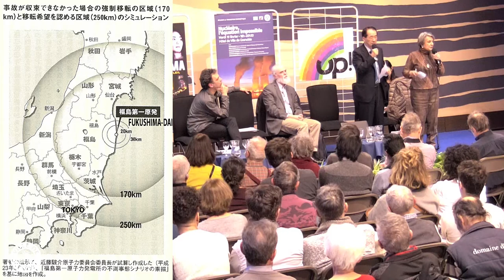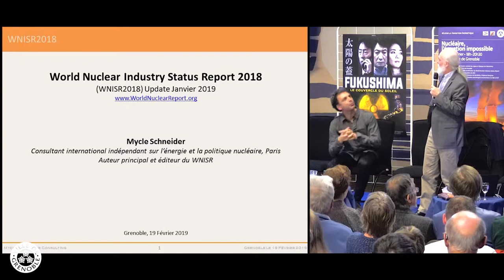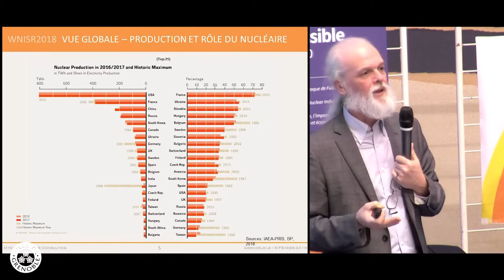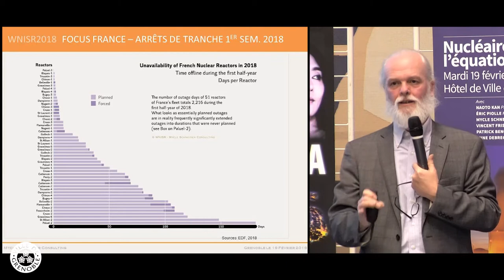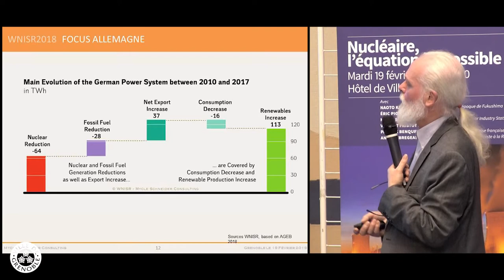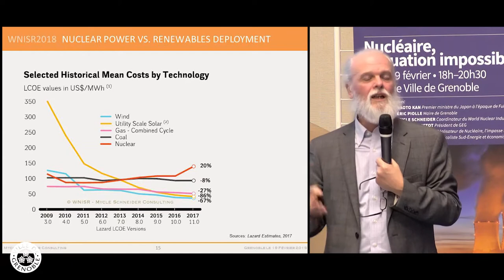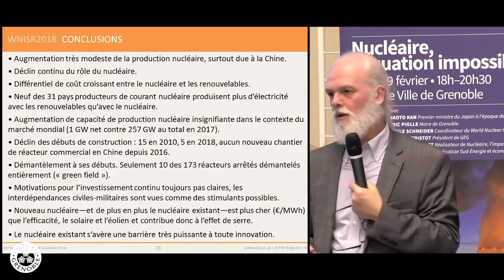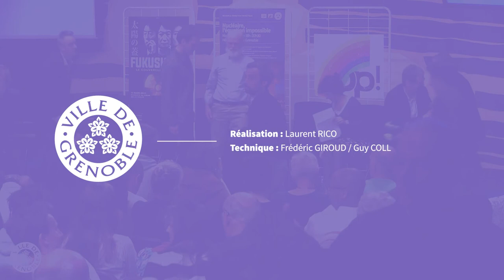Nucléaire, l'équation impossible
Mardi 19 Février 2019, Hôtel de Ville de Grenoble
Avec :
NAOTO KAN - Premier ministre du Japon à l’époque de Fukushima
ÉRIC PIOLLE - Maire de Grenoble
MYCLE SCHNEIDER - Coordinateur du World Nuclear Industry Status Report
VINCENT FRISTOT - Président de GEG
PATRICK BENQUET - Réalisateur de Nucléaire, l’impasse française
ANNE DEBREGEAS - Syndicaliste Sud-Energie